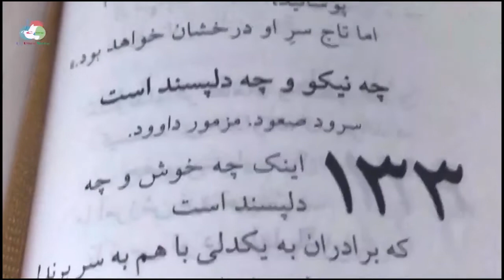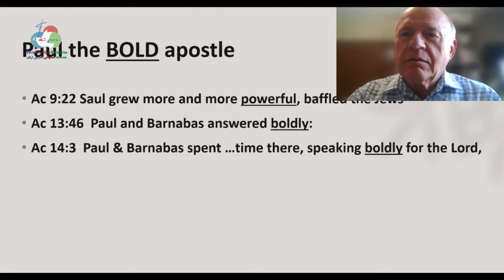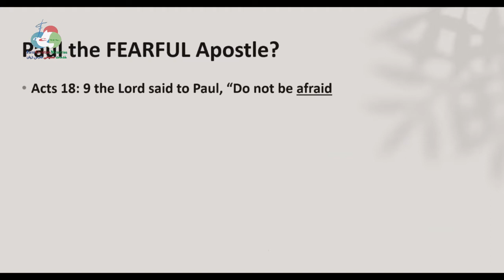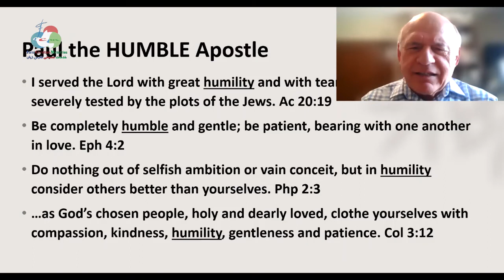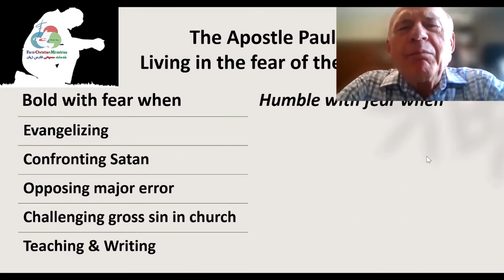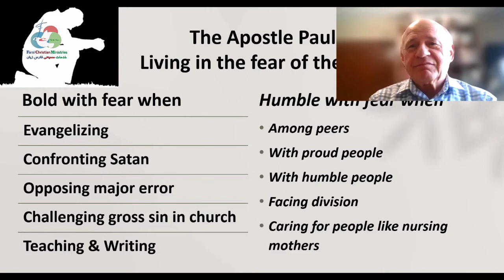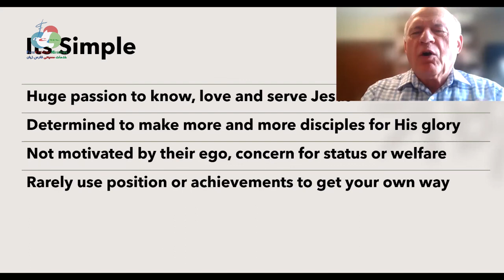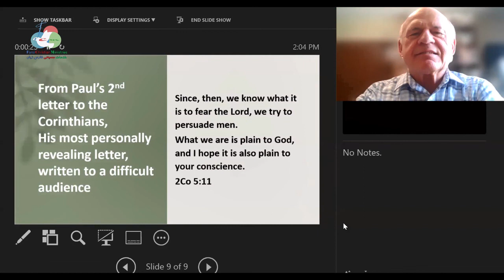Pastor Gord Martin at FCM Gathering